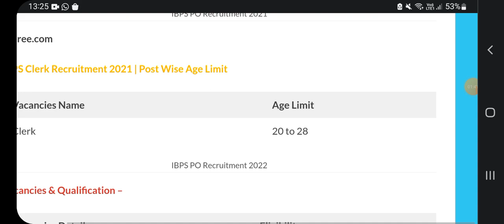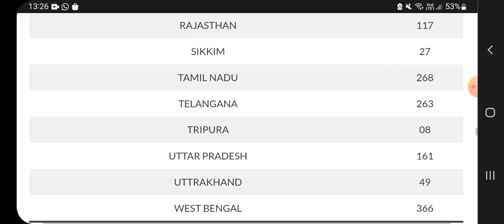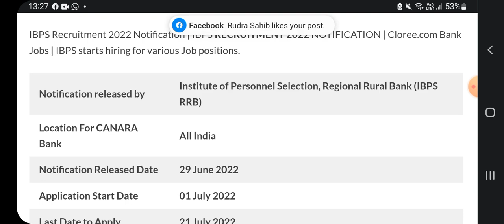Punjab Clerk Recruitment 2022| Regular Govt Jobs July 2022|Meet Academy